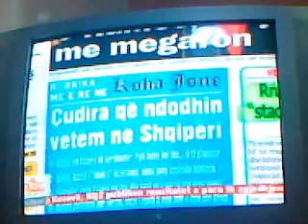1 komb 1 kombetare 1 lige --- 11